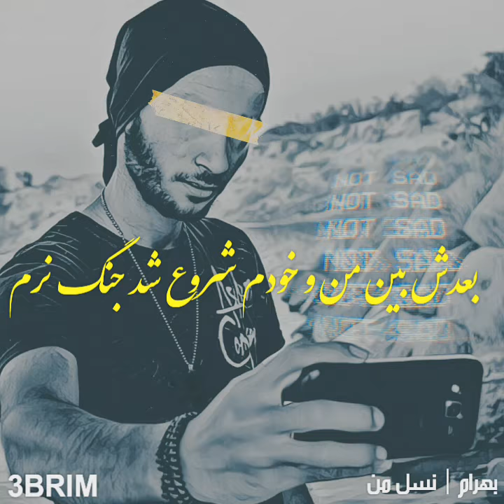بهرام | نسل من